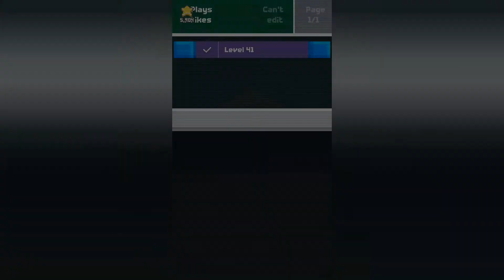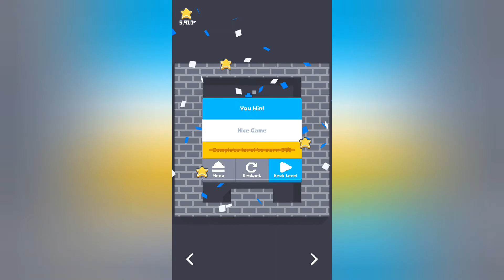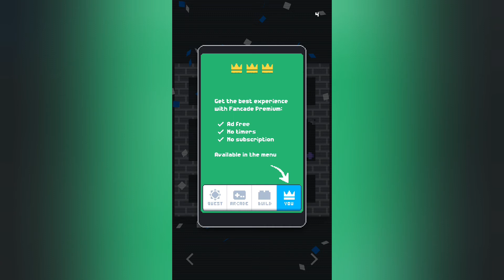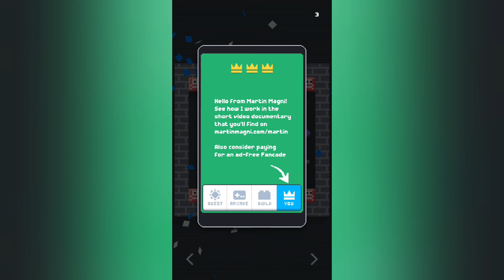Fancade || Gameplay Walkthrough || World 60 || Color Break || Level 41-50 || #253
00:05 - Level 41
00:34 - Level 42
00:46 - Level 43
01:20 - Level 44
01:54 - Level 45
02:23 - Level 46
02:48 - Level 47
03:09 - Level 48
03:41 - Level 49
04:24 - Level 50

Fancade – Free

Kindly,
Martin Magni